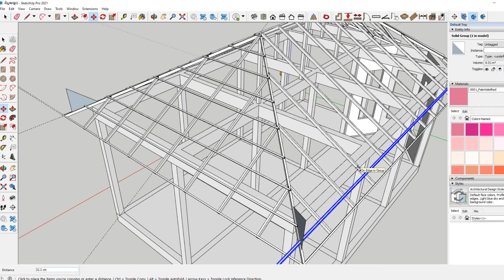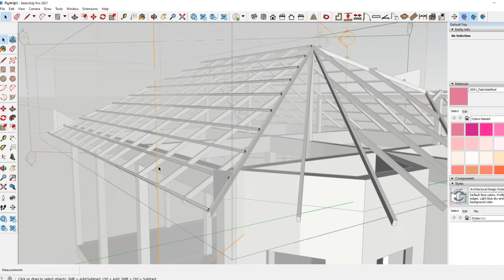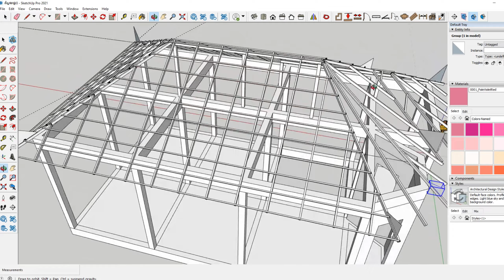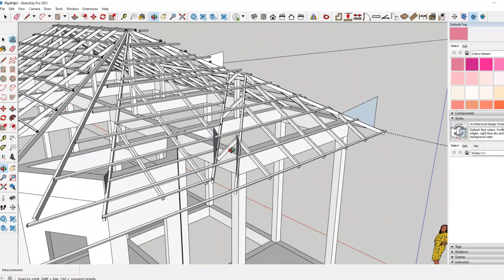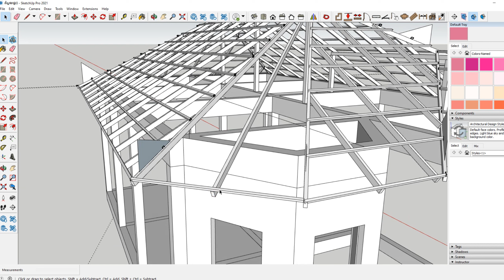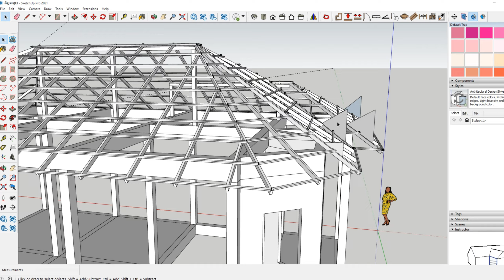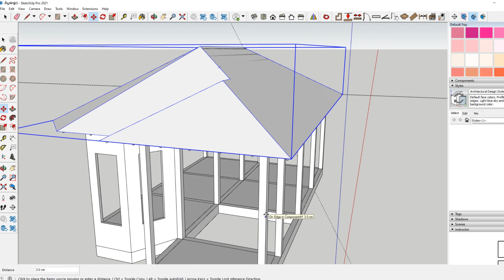របៀបគូសដាយអាណែង / How to design by sketch up 2021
ខ្ញុំមានសេវាកម្មគូប្លង់​និងបង្រៀនឱ្យចេះគូប្លង់ជាមួយកម្មវិធី Sketch up & LayOut
សូមទំនាក់ទំនងតាមតេលេក្រាម
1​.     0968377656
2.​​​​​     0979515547